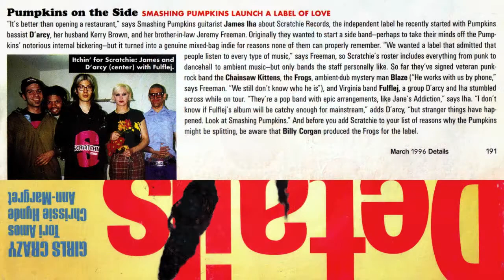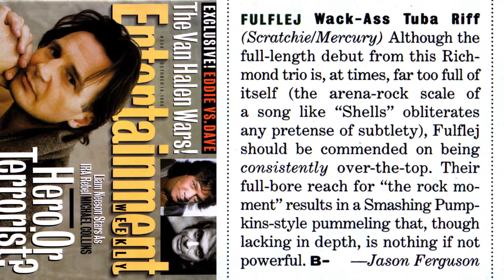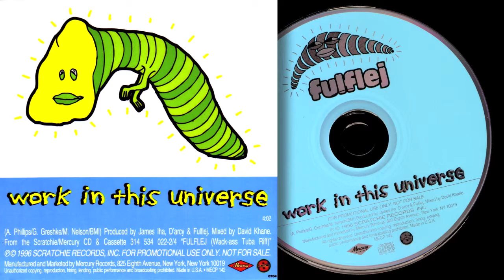FULFLEJ - 10 "Silver" - WACK-ASS TUBA RIFF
From the 1996 full-length release, Wack-Ass Tuba Riff

CHECK OUT THE "WACK-ASS TUBA RIFF" PLAYLIST to hear the entire album with tracks in order!!! (!!! = very, very, very exciting)

CHECK OUT THE "QUITE LIKE THIS" VIDEO DESCRIPTION for extensive commentary on the slideshow Note: Every tracks' video consists of the same slideshow.

Matt Thuin - drums
Awn Drapey - bass, piano
Jae Senji - vocals, guitars

Lyrics by J.E. Dubblin (see the Pretty Light Destruction video description for commentary on Miss Dubblin Although in the Pretty video description I claim to have not altered her poems in any way upon using them for lyrics, I did add the word "too" at the end of Silver so it would rhyme and to make it sound better rhythmically. That's why that one word is in parentheses on the CD sleeve - because it was not part of her original poem. Yet another Wack-Ass mystery finally revealed. Yes!